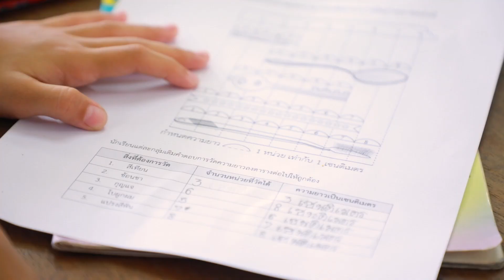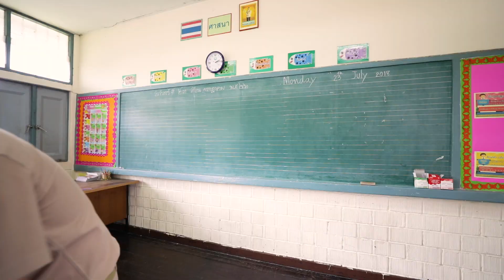PLC : โรงเรียนสุเหร่าสนามกลางลำ วันที่ 23 ก.ค. 61 (LS1)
ปฏิรูปการเรียนรู้ทั้งโรงเรียน ตามแนวคิดชุมชนแห่งการเรียนรู้ทางวิชาชีพ
(Professional Learning Community : PLC)
กิจกรรม Coaching and Mentoring

โดยทีมวิทยากร
1. รศ.ลัดดา ภู่เกียรติ
2. ผศ.สันติ ศรีประเสริฐ

สถานที่ โรงเรียนสุเหร่าสนามกลางลำ
ผลิตโดย มูลนิธิศักดิ์พรทรัพย์